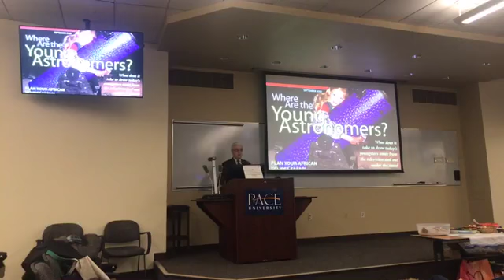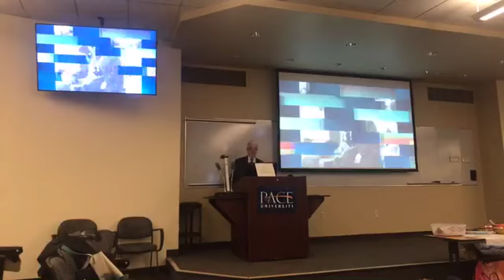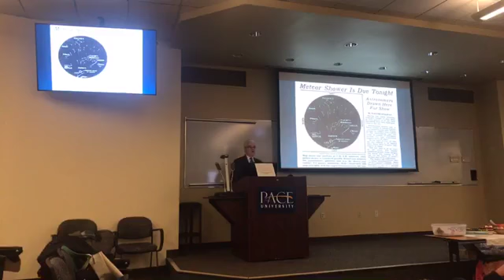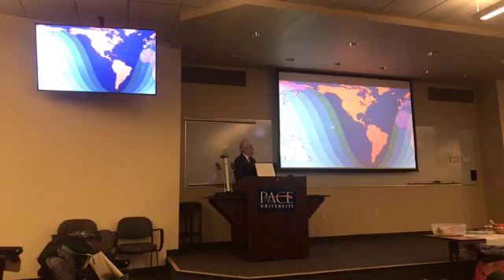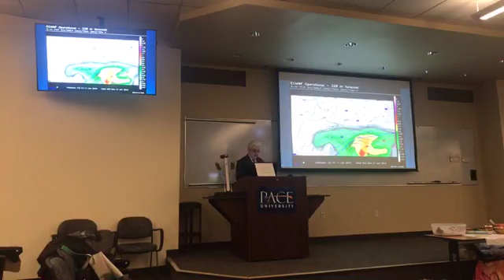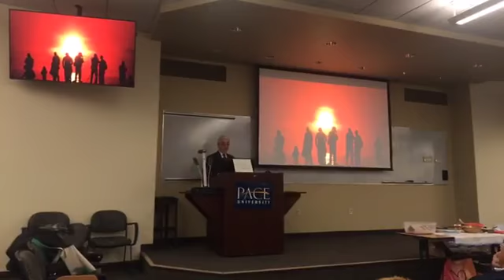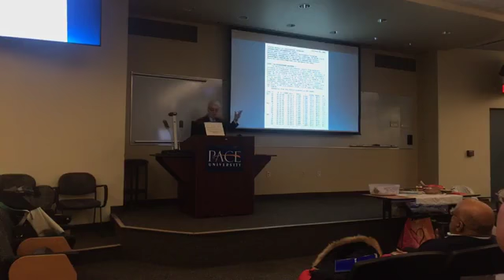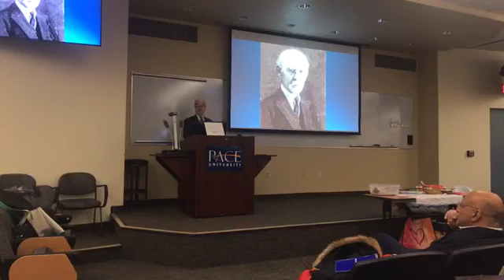Joe & Joe Show Joe Rao Talks Lunar Eclipse & Astronomy At Pace University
Meteorologist Joe Rao appeared at Pace University to discuss the "graying" of astronomy, a look at the upcoming lunar eclipse, and a look ahead to other celestial events.